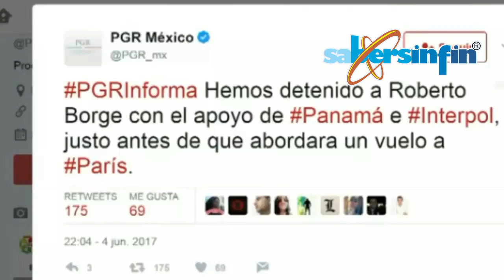Detención de Roberto Borge, distractor ante el fraude de la elección en el Estado de México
Tal vez seamos mal pensamos, pero la coincidente detención de Roberto Borge, exgobernador de Quintana Roo, con el malestar generado por los resultados preliminares de la elección en el Estado de México, llevan a pensar que se trata de otro distractor más.
Análisis de Abel Pérez Rojas.